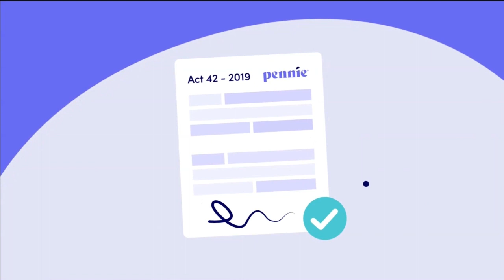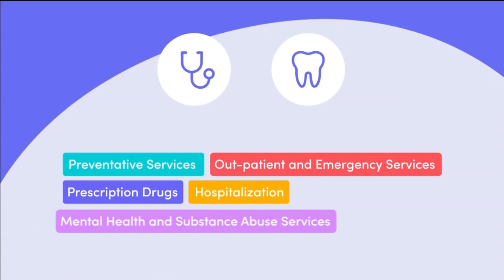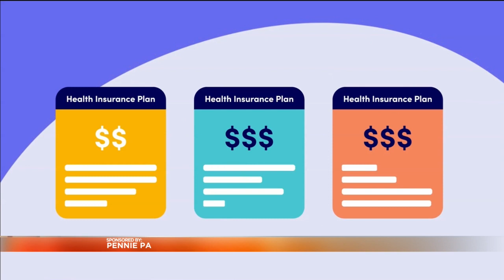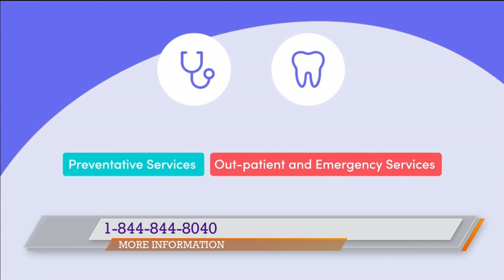Sign up for Pennie insurance before the deadline